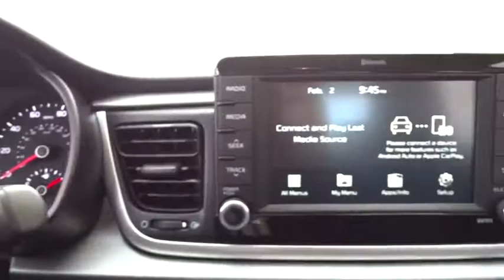2020 Kia Rio Arlington Heights, Buffalo Grove, Des Plaines, Skokie, Glenview, IL K12271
Deep Sea Blue New 2020 Kia Rio available in Arlington Heights, Illinois at McGrath Arlington Kia. Servicing the Buffalo Grove, Des Plaines, Skokie, Glenview, IL area

1400 E. Dundee rd

2020 Kia Rio S $3,626 off MSRP! Deep Sea Blue Rio FWD IVT 1.6L 4-Cylinder Black Cloth.brbr33/41 City/Highway MPG Price excludes tax, title, license and fees.  Not all rebates are applicable.  Lease rebate may apply.  Please check with dealer for qualification.  Price includes: $750 - Kia Customer Cash. Exp. 10/31/2019
Wheels: 15 x 5.5J Steel w/Full Covers,Front Bucket Seats,Woven Cloth Seat Trim,Radio: AM/FM/MP3 Audio System,Cargo Mat,Carpet Floor Mat,Cargo Net,Bluetooth Wireless Technology,6 Speakers,Air Conditioning,Electronic Stability Control,Front Center Armrest,Tachometer,ABS brakes,AM/FM radio,Brake assist,Bumpers: body-color,Driver door bin,Driver vanity mirror,Dual front impact airbags,Dual front side impact airbags,Front anti-roll bar,Front reading lights,Front wheel independent suspension,Fully automatic headlights,Heated door mirrors,Illuminated entry,Low tire pressure warning,Occupant sensing airbag,Outside temperature display,Overhead airbag,Overhead console,Panic alarm,Passenger door bin,Passenger vanity mirror,Power door mirrors,Power steering,Power windows,Rear window defroster,Remote keyless entry,Speed control,Speed-sensing steering,Split folding rear seat,Steering wheel mounted audio controls,Tilt steering wheel,Traction control,Trip computer,Variably intermittent wipers,Exterior parking camera rear: Rear View Monitor w/Parking Guidance Dynamic (RVM w/PG) yes